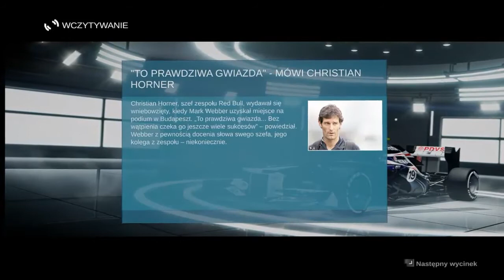F1 2012 odc 11 Hmm troche słaba strategia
Siemanko dzisiaj zapraszam was na kolejny odcinek z F1 2012 na torze Hungaroring na Wegrzech , na torze na którym debiutował Robert Kubica. Zapraszam